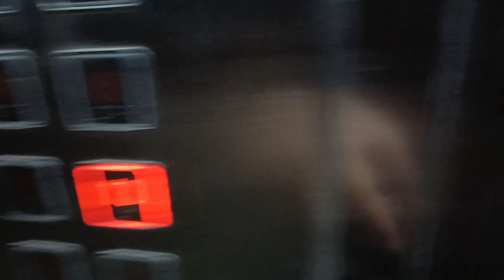Cycle chori hoa gyi aaj toa 😭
vlogging seekh rha hun yae end takk sirf practice no expectations.